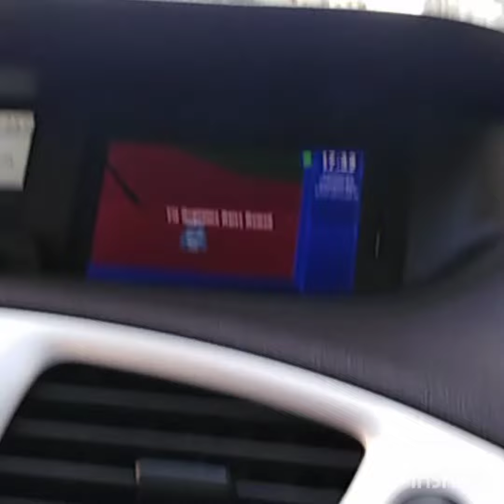28 April 2023